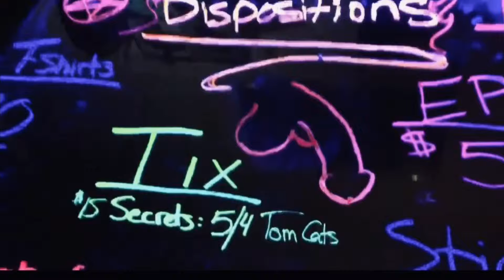BTS Dispo dumb shit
Yup. this is us